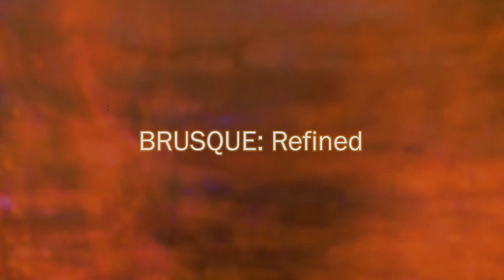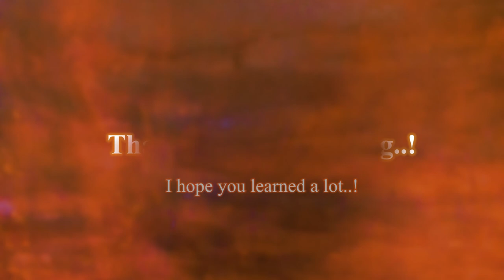Vocabulary words 50-Items No.2(Memorization)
Ep2.Vocabulary (voca)words
(GOOGLE SITE)
a word that expresses a meaning opposed to the meaning of another word, in which case the two words are antonyms of each other.

read. read...read...read...read

Search Playstore Apps: Vocabulary Builder